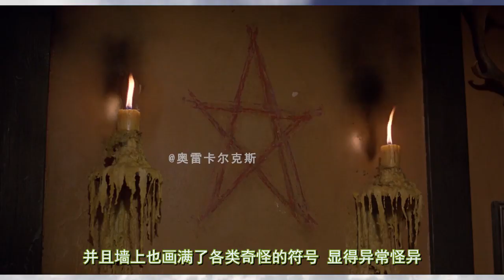【奥雷】四十年前的经典狼人题材电影 荣获两大重要奖项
最近家里有点事，所以更新停了几天，现在已经解决的差不多了，谢谢大家关心！